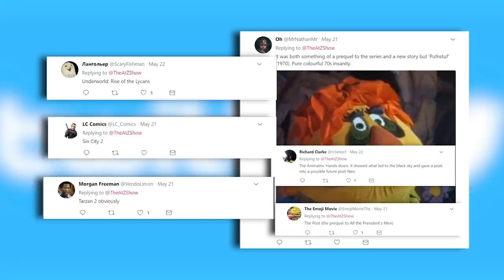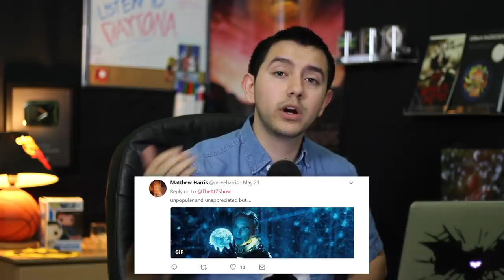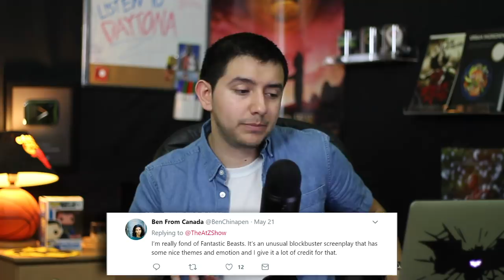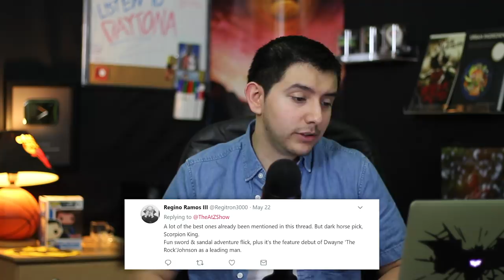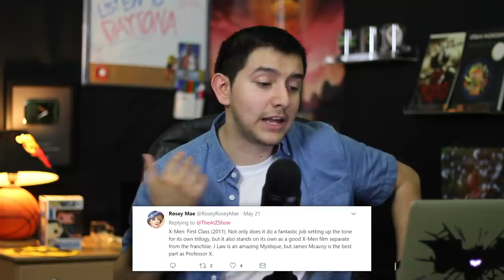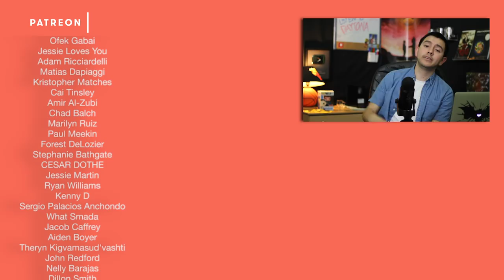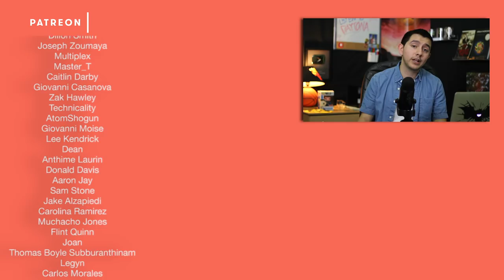The Best Movie Prequels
What's your favorite movie prequel?

In this video I:
-answer your tweets on the "BEST MOVIE PREQUEL"
-almost die of the heat from my lights

-SOURCES-

► Footage: Prometheus | X-Men First Class | The Thing | Tokyo Drift | The Godfather Pt 2 | Rise of the Planet of the Apes | Dawn of the Planet of the Apes | Monsters University | Star Wars Prequels |

► Music: The Games We Play Instrumental - Pusha T (DAYTONA)